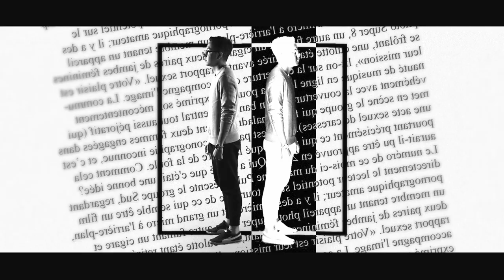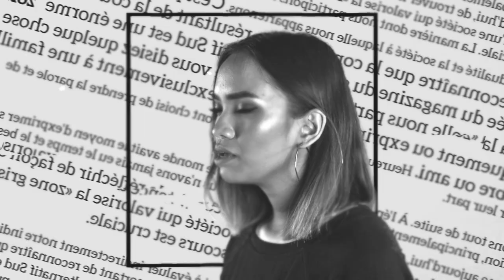Sud - Headlights (Official Music Video)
Headlights by SUD

You’re going away for the night
Burning the bridges of your old self
Summer will be over soon
Rain will come down

This time you’ll know
You couldn’t be found if not lost at all
Are you gonna stay hidden?
The sun’s coming down on this pavement

Darkness won’t stop us
We’ll keep the headlights on and on
The spaces between us
Inch by inch we’re getting closer
Until our arms are back together

My own walls ain’t crashing
Are you gonna help me break them now?
It’s gonna be restless for us
But it will come down

Video by Sindikato Studios:

Director: Enzo Valdez
Producer: Edzon Rapisora
Assistant Director: Tyron
Production Designer: Geri Regondola & Toia Avenido
Talent: Geri Regondola
Director of Photography: Wilbur Baniqued
Gaffer: Bhiboy dela Cruz
Production Assistants: Erwin dela Cruz, Arvin Tomas, Luis Mempin, Chox Caduyac
Art: Mella Tiburcio
Editor: Wilbur Baniqued
Visual Effects: Paeng Saturno

Special Thanks To: Jana Sebastian, Warner Music Philippines, Henry & Nanette Valdez, Sindikato Management